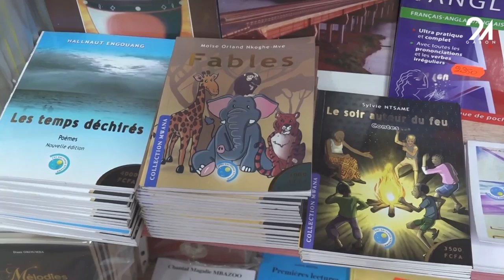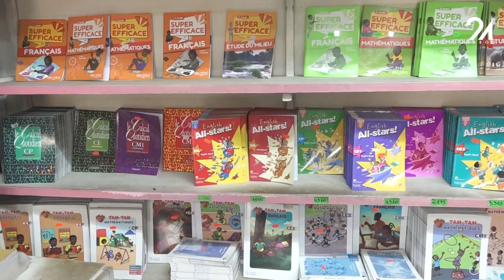GABON CONSEIL DES MINISTRES PLUSIEURS MINISTRES